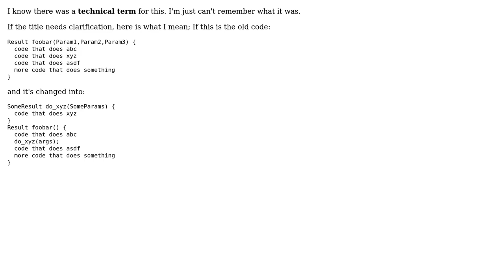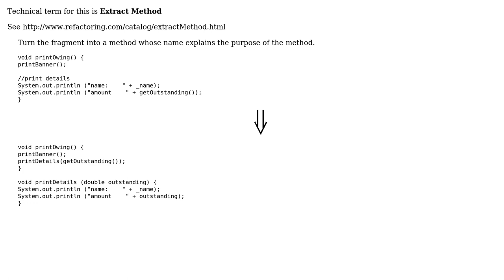How do you call the process of taking a part of a function and making an individual function of it?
With thanks & praise to God, and with thanks to the many people who have made this project possible! | Content (except music & images) licensed under CC BY-SA | Music | Images & others | With thanks to user Yusubov user herby user gnat user bitmask and the Stack Exchange Network Trademarks are property of their respective owners. You are responsible for your own actions.